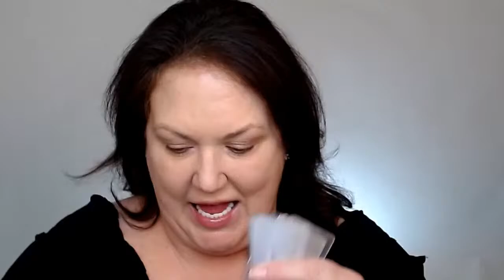Wake Up & Airbrush: Airbrush For Perfect Brows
LUMINESS airbrush makeup is easy and flawless. You can get started with our airbrush makeup kit that gives you the beautiful benefits of airbrush makeup: lightweight, flawless, younger-looking skin. There are so many advantages to airbrush makeup that we know you will fall in love with the best airbrush makeup around - LUMINESS airbrush.